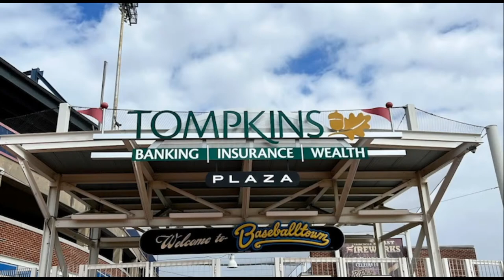Reading Fightin Phils at Erie SeaWolves (Tigers)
Saturday, July 30 - UPMC Park - Erie, PA